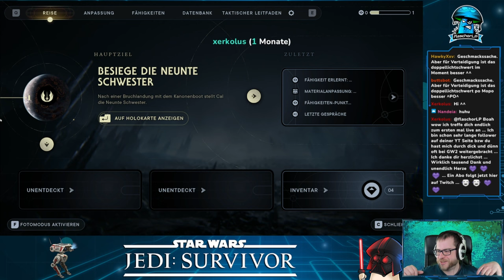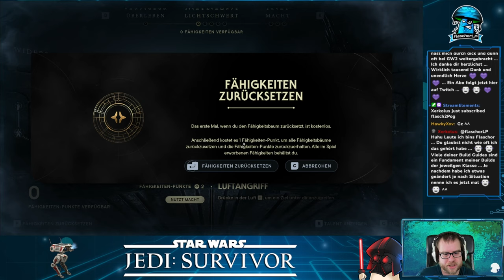STAR WARS JEDI: SURVIVOR 🪐 [04] - Jedi Master Playthrough | Let's Play Star Wars Jedi: Survivor - 4K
Wenn dir dieses Star Wars Jedi: Survivor Let's Play gefällt, dann könnte auch meine Playlist zu
etwas für dich sein!

Star Wars Jedi: Survivor
Entwickler: Respawn Entertainment
Publisher: Electronic Arts
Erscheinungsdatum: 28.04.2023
Genre: Action Adventure

Die Geschichte von Cal Kestis geht in Star Wars Jedi: Survivor™ weiter – einem storybasierten Third-Person-Action-Adventure von Respawn Entertainment, das in Zusammenarbeit mit Lucasfilm Games entwickelt wird. Dieser storybasierte Einzelspieler-Titel spielt fünf Jahre nach den Ereignissen in Star Wars Jedi: Fallen Order™ und begleitet Cal auf seiner Reise, während die Galaxis immer tiefer in der Dunkelheit versinkt. Vom Imperium verfolgt, muss sich Cal am Rand der Galaxis neuen und bekannten Gefahren stellen. Als einer der letzten überlebenden Jedi-Ritter stellt sich Cal den dunkelsten Zeiten der Galaxis entgegen. Aber wie weit ist er bereit zu gehen, um sich selbst, seine Crew und das Vermächtnis des Jedi-Ordens zu schützen?